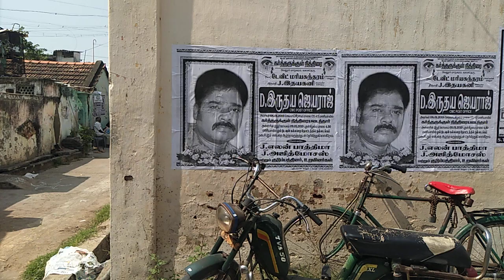Sangamithra band 9500232989 Street Vellore Orissa college opposite